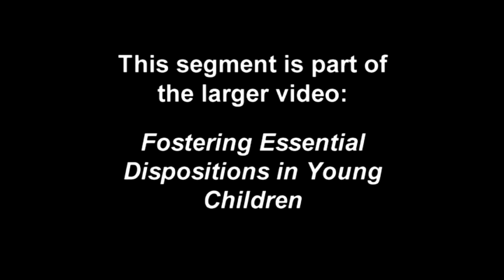Essential Dispositions - Encourage Inquiry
From an early age, learning is influenced by one’s dispositions, or tendencies to think or act in particular ways. This video emphasizes one essential disposition of competent learners: Being Inquisitive.

This video is one segment of a longer video, to view the entire video or additional segments and resources

This video was developed by the Center for Early Childhood Education at Eastern Connecticut State University to support implementation of the Connecticut Early Learning and Development Standards (CT ELDS). It may not be used for commercial purposes and may not be edited or adapted without written permission from the Center for Early Childhood Education.